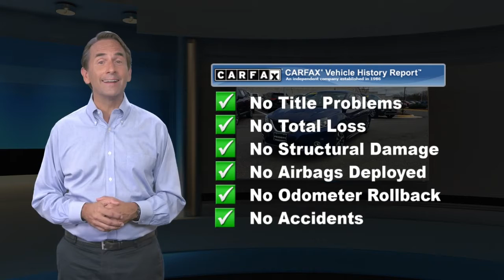Used 2016 Nissan Sentra SR, Springfield, VA 202346A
CARFAX One-Owner. Clean CARFAX. Priority Toyota Springfield offers Free Oil and Filter Changes for life Free Lifetime State Inspections and an Engine Warranty for Life at ZERO cost to our customers... If your concerned about how much life is left in your next used car purchase rest assured we have you covered!! Recent Arrival! Odometer is 15497 miles below market average! 29/38 City/Highway MPG*br**br**br*Also includes Priorities FOR LIFE at no additional charge! Oil and Filter changes For Life VA State Inspections For Life and more! See dealer for full benefits package. What are you waiting for?

[RLVID:16848:051faa9ea1c138bb:f1bbfa82027ab8cd:1]